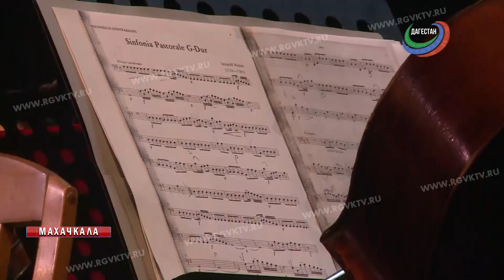В Махачкале прошел концерт знаменитого валторниста Аркадия Шилклопера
В Махачкале продолжается фестиваль «Порт-Петровские Ассамблеи». На сцене Кумыкского театра прошел концерт знаменитого музыканта Аркадия Шилклопера. Он известен, как один из лучших валторнистов мира и исполнителей на альпийском роге в жанре джазовой и импровизационной музыки.